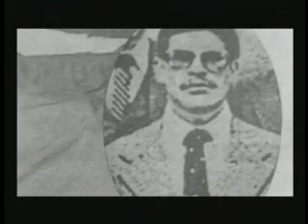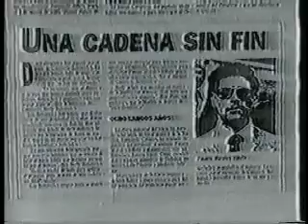Inteligencia Naval ( Tercera parte)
La lista de víctimas que se le atribuye a Fausto Morales Villota, ex subdirector de inteligencia naval es larga...